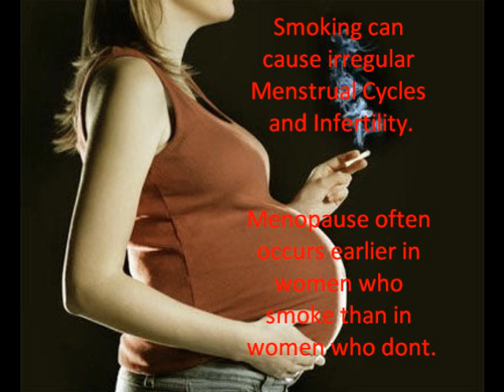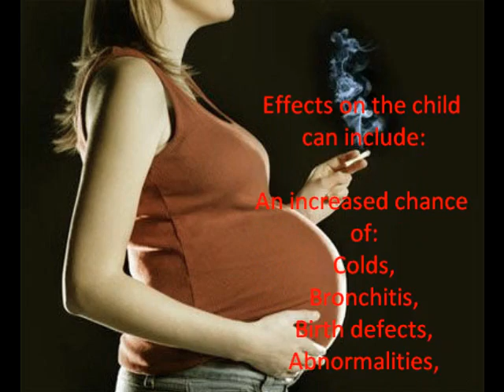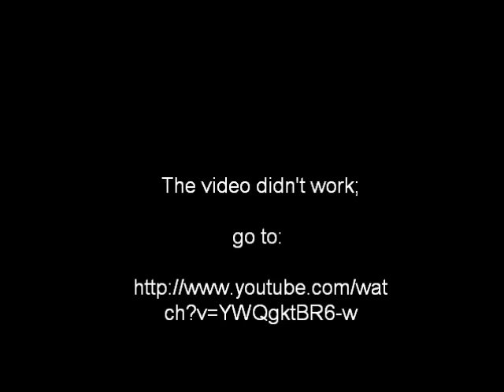Smoking Science Project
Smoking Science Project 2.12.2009